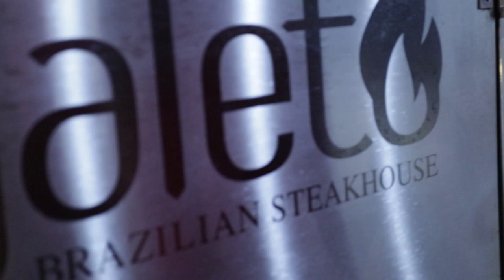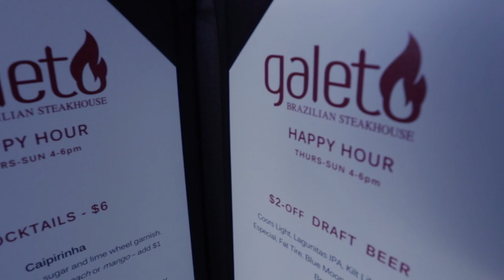Galeto Brazilian Steakhouse - Chandler, AZ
A quick promo video I created  of  a Brazilian Style Steakhouse (Churrascaria) in Chandler Arizona